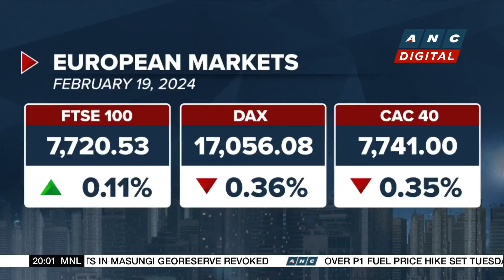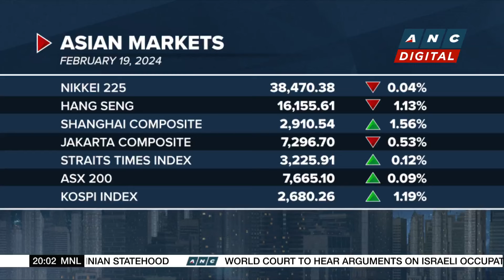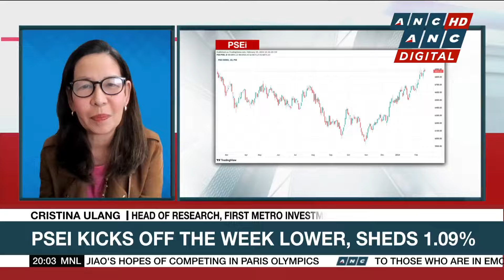Meralco earmarks P280-M for Metro Manila Subway switching station | ANC